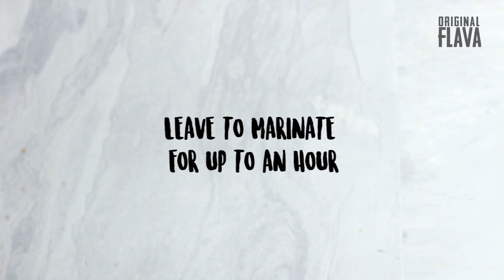The ULTIMATE FLAVAsome Vegan Dinner Bowl!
Original Flava brothers Craig & Shaun make a delicious Caribbean inspired Vegan dinner bowl. This is the ultimate vegan dinner bowl. Whether you’re a vegan, meat eater, or flexitarian this recipe is for you! Packed full of FLAVA and its easy to make! kick start your year with some plant based FLAVA!